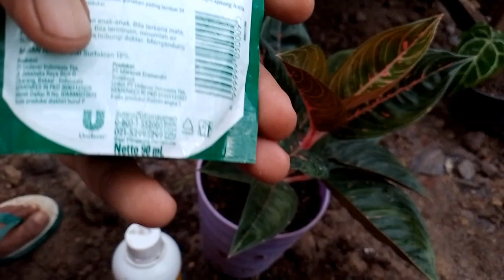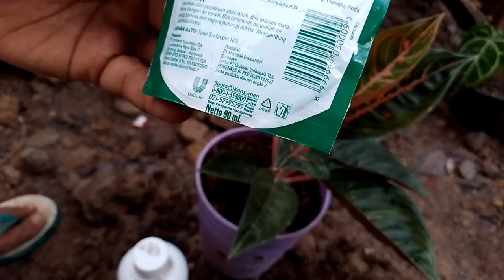perawatan tanaman hias aglonema || perawatan daun aglonema reanita dengan bahan organik